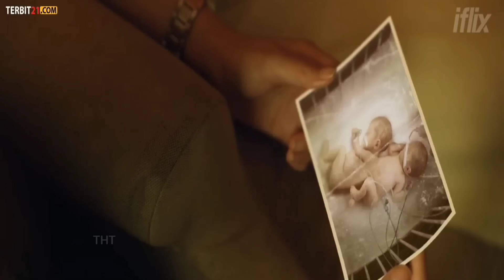வெறித்தனம் வெறித்தனம் Tamil Voice Over |Tamil Dubbed | Tamilan | THT